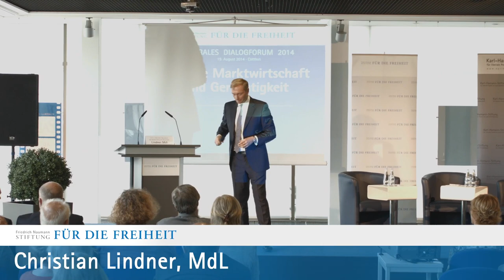Dialogforum Cottbus: Christian Lindner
Dialogforum Marktwirtschaft und Soziale Gerechtigkeit 2014

Veranstaltet vom Regionalbüro Berlin-Brandenburg der Friedrich-Naumann-Stiftung für die Freiheit
in Kooperation mit der Karl-Hamann-Stiftung für liberale Politik im Land Brandenburg
Stadthalle Cottbus
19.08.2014